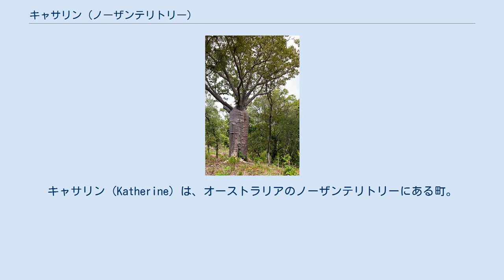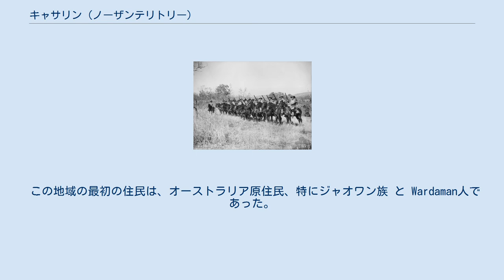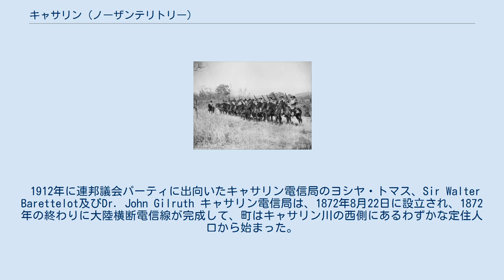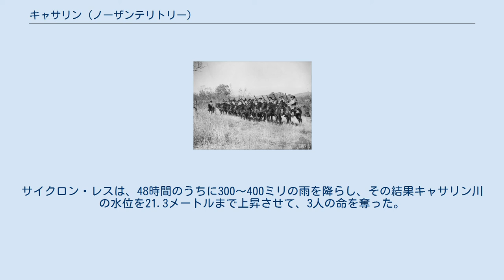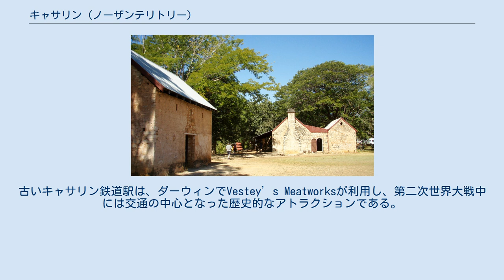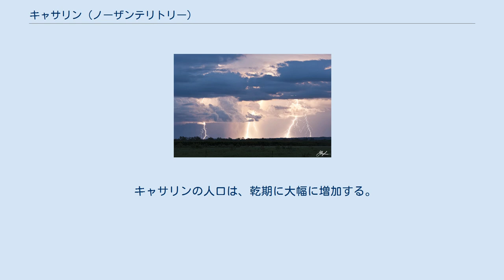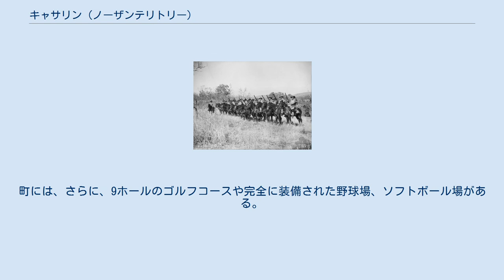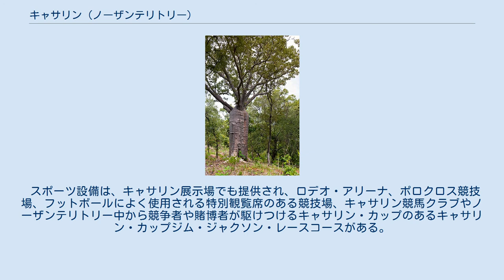キャサリン (ノーザンテリトリー)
キャサリン (Katherine) は、オーストラリアのノーザンテリトリーにある町。
トップエンドのキャサリン川（この町から名付けられた）沿いにあり、ダーウィンの320キロメートル (200 mi)南西。
テリトリー内では4番目に大きく、トップエンドでは3番目で、最南端の主要自治体である。
キャサリンには、2006年国勢調査で、5,849人の都市人口があった。
また、キャサリンは、17 km南東に位置したRAAFティンダル基地に最も近い主要都市であり、ここに配置された人の家族に、教育、医療、地方政治、雇用機会を提供している。
2006年国勢調査では、基地には、677人の人口があり、24.5%は外部で働いている労働者で、そのうちのほとんどはキャサリンで働く。
 前哨地が、ダーウィンとアデレードの間の南北交通ルートにあるオーストラリア大陸横断電信と共に確立し、キャサリンは交通、探鉱を含む地方産業（特に金鉱、RAAFティンダル基地の戦略的軍事機能）の開発によって発展し、さらに、近くのニトミルク国立公園（特にキャサリン渓谷とその多くの古代の岩絵）への観光の玄関口ともなっている。
地域は、「雨期」に大規模な氾濫が起こることで知られている。
 キャサリン (Katherine) は、女性の名前「Catherine」のように発音されるかもしれないが、多くの地元住民は最後の文節を明確に発音する。
 この地域の最初の住民は、オーストラリア原住民、特にジャオワン族 と Wardaman人であった。
地域は、これらの部族のための重要な集合地であり、依然として集合場所である。
 探検家のジョン・マクドゥアル・スチュアートは、北から南へ大陸の横断に成功する6回目の旅を、1862年にこの地域を通って行った。
1862年7月4日に、スチュアートはキャサリン川（現在の町の90 km上流）を横断し、彼の日記に「北東から南西に流れる別の大きなクリークがあった。ここで私は、放牧者のジェームズ・チャンバーズ殿の二番目の娘に敬意を表し、『キャサリン』と命名する」と記した。
スチュアートの正確さに関しての推測があり、チャンバーズの妻の名がキャサリンという説もあるが、ほとんどの出典では彼の娘の名となっている。
 1912年に連邦議会パーティに出向いたキャサリン電信局のヨシヤ・トマス、Sir Walter Barettelot及びDr. John Gilruth キャサリン電信局は、1872年8月22日に設立され、1872年の終わりに大陸横断電信線が完成して、町はキャサリン川の西側にあるわずかな定住人口から始まった。
キャサリンは、90km北のパイン・クリークを含む金鉱が近いために利益を得た。
 金は、1889年に50km北のトッド山で発見された。
 北オーストラリア鉄道をキャサリンへ延長するためのキャサリン鉄道橋の工事が1923年に始まった。
鉄道の建設中、町の中心は川の東側に配置された。
橋は1926年に完成し、1926年1月21日に最初の列車がわたった。
1926年7月15日、町の現在の場所が官報に掲載された。
最初の郵便局と大陸横断電信局は、ナッツ交差点にある、大陸横断電信局長のための部屋や1室の警察署があったスポーツマンズ・アームス・ホテルの隣に設置された。
 オーストラリア軍。
キャサリンで1943年 第二次世界大戦中、オーストラリア軍は、キャサリン周辺に、第101オーストラリア総合病院と第121オーストラリア総合病院の2つの病院を設置する。
軍はさらに、キャサリン地域本部も設置した。
1942年3月22日、キャサリンは第二次世界大戦で唯一の空襲を受ける。
日本の戦闘機が町を爆撃したとき、1人が死亡した。
 川は、1957年と1974年に氾濫した。
 1998年のオーストラリアの日に、洪水が町を襲い、この地域は国家的な災害と宣言された。
この洪水は、サイクロン・レスによってもたらされた300〜400 mmの降水でキャサリン川の流水量を超え、ピーク時には20.4mとなったことから引き起こされた。
洪水は、多くの住民に避難を必要とし、町やこの地域周辺の多くを浸水させた。
1000km2にわたって浸水し、1,100の家が影響して、キャサリン内外の多くの道路が孤立した。
3人が溺れた。
 鉱業生産は、2000年のトッド山（50km北にある）の閉鎖以来衰退している。
 2001年1月に新しい鉄道線の建設が始まった。
200...